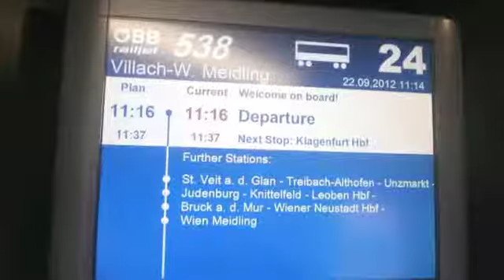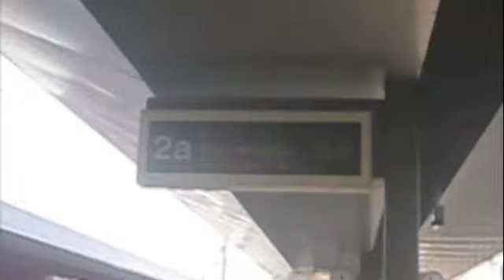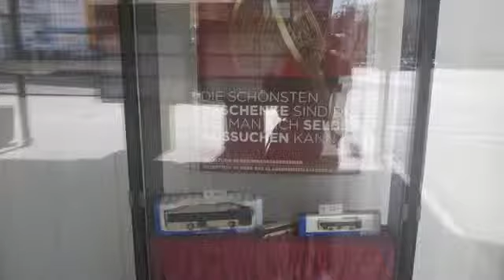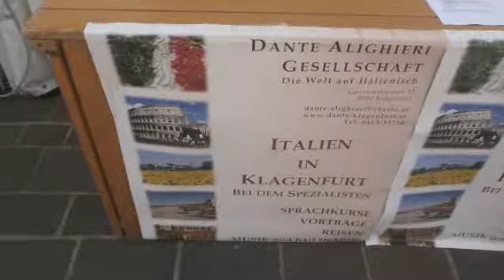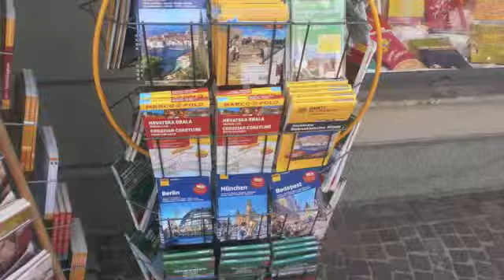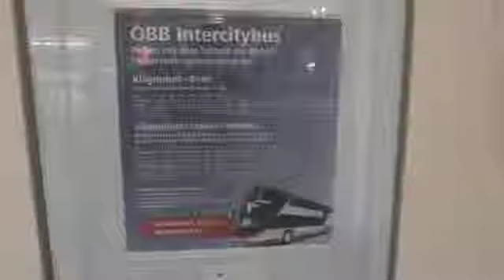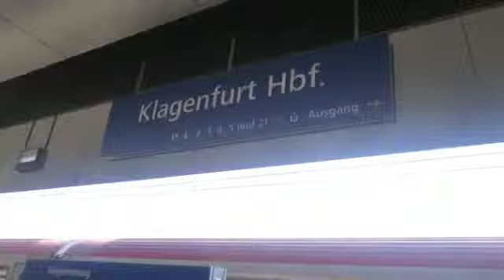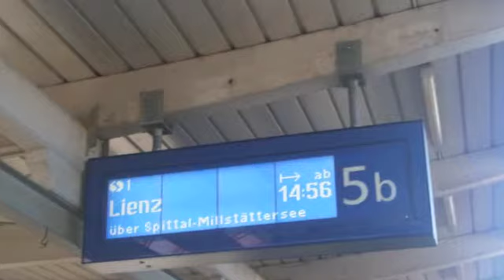Stadtbesichtigung Klagenfurt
Stadtbesichtigung Klagenfurt am Wörtersee am Samstag 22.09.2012 hatte nur knapp 3 Stunden Zeit aber dennoch ist einiges zusammen gekommen zum Seebad raus konnte ich nicht mehr die Seeaufnahmen stammen vom Zug.
Die Kirchen kommen öfter Vor konnte mich nicht entscheiden
Am Bahnhof sind
Railjat 538 Villach Hbf Wien Mietling
ÖBB Intercity Bus 837  Klagenfurt Hbf (Busbahnhof) Venezia Tronchetto
Railjat 5333 Wien Mietling Villach Hbf
IC Bus 950 Abfahrt 15:45 Klagenfurt Granz Hbf (Europlatz)